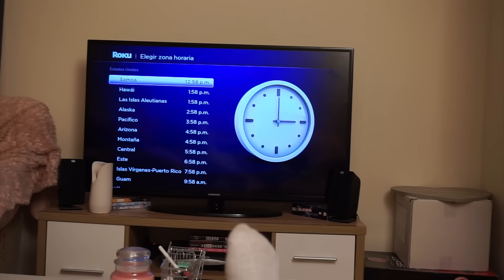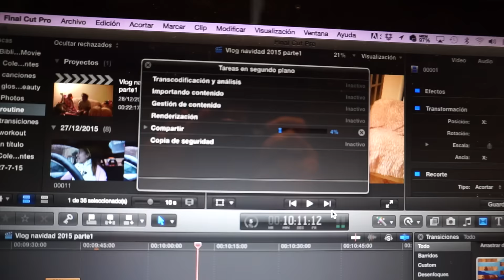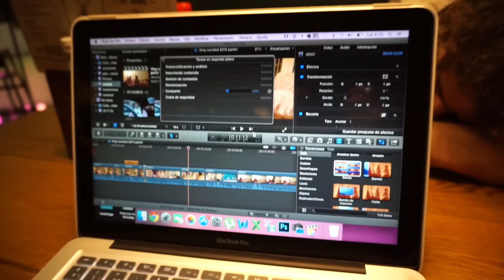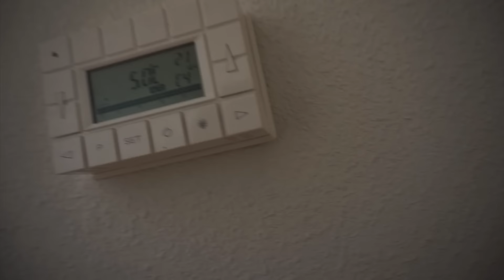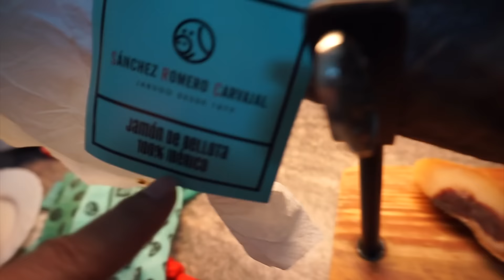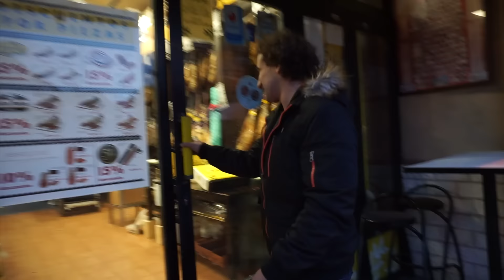♡ VLOG Navidad #3 ♡ Llegada a Madrid - Jamonalia - La Vane y la Jenny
Hola Chicas!!

PULGARES ARRIBA si os ha gustado el video (click Like)

♡ SOCIALIZE ♡

Todo el contenido de estos vídeos está hecho por mi. Me reservo derechos de autor.

Song "Lost" By Kontinuum